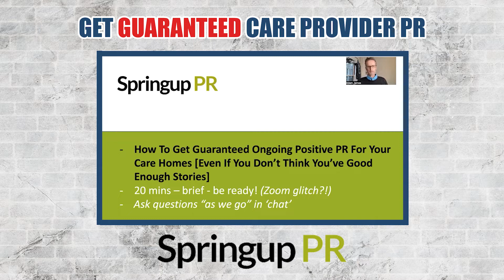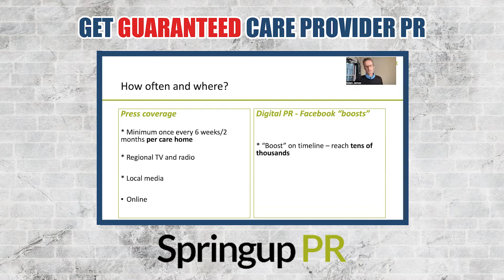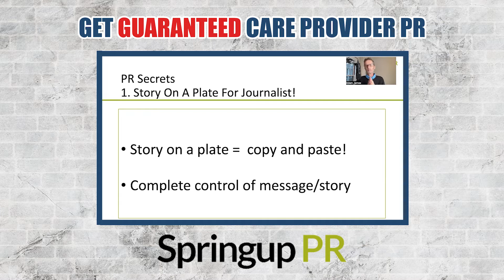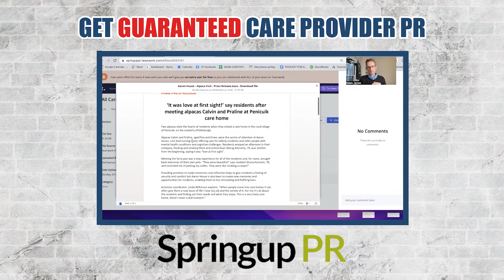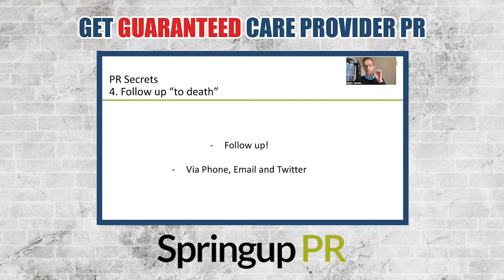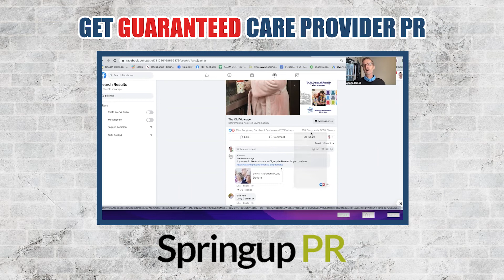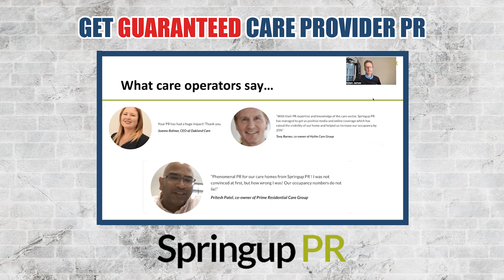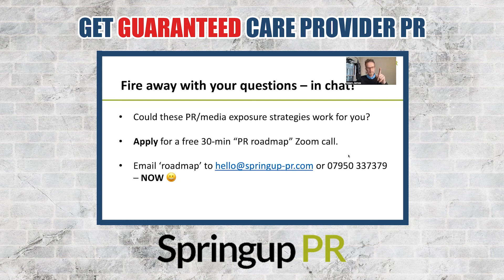How I get care homes [GUARANTEED] PR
This is a recording from an exclusive Springup PR webinar on How To Get Ongoing Positive PR For Your Care Homes (Even If You Don't Think You've Good Enough Stories)

✅ Do you want "to get the word out there" about your quality of care to help generate more enquiries or recruit more staff?

✅ Are you frustrated that you're not securing enough positive press coverage to showcase your care homes or services to your target audiences e.g. prospective families?

On this video you'll learn:

* How to craft news stories and pitch to the media that will guarantee you on-going press coverage.

* How to find stories even when you don't think you have good enough stories to pitch!

* How often any one of your care services can secure positive PR

* How to write a news release

* How to pitch to journalists

* How to follow up with journalists

PLUS:  We give you "peeps" into dozens of real-life care home news releases that have guaranteed media coverage.